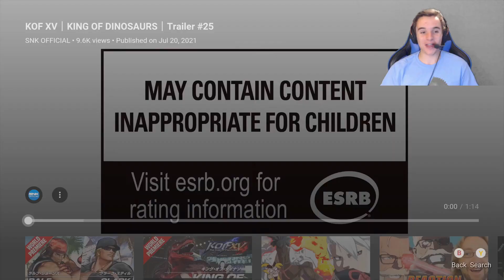THE DINO GRAPPLER!! KOF XV King of Dinosaurs Trailer REACTION to Gameplay & Reveal [Facecam]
Alright guys, now I've never ever seen this character before, but lemme tell you, this character reminds me so much of my favorite character from Tekken 7, the MIGHTY grappler and wrestler King!! He's basically King but as a DINO, EVEN COOLER! Can't wait to see more of this character as he is the coolest looking character I've seen in this upcoming fighting game so far! Iori  SUPER close behind him haha. I hope you enjoyed this video. If you didn't, put down in the comments on what you want me to make a video of next. Have a great day :).